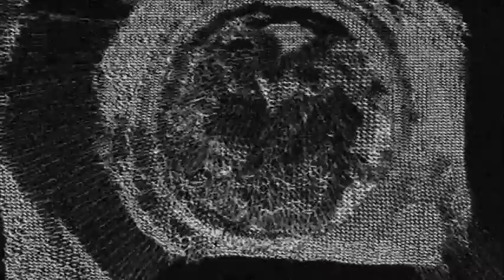SUGIZO / TELL ME WHY? (Official)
From "A.D.2001 FINAL"